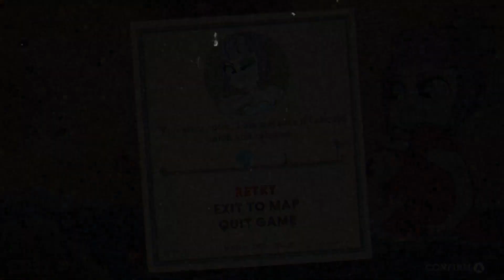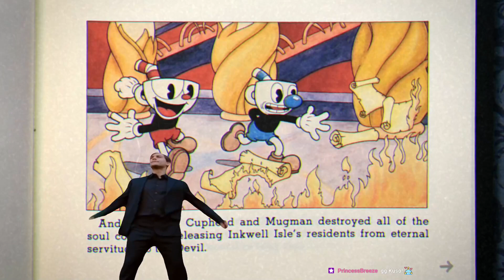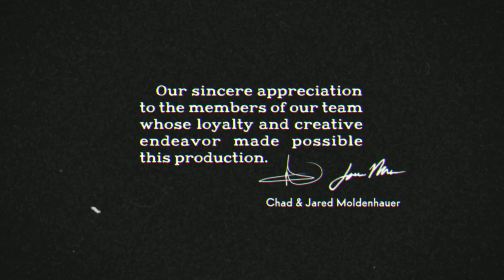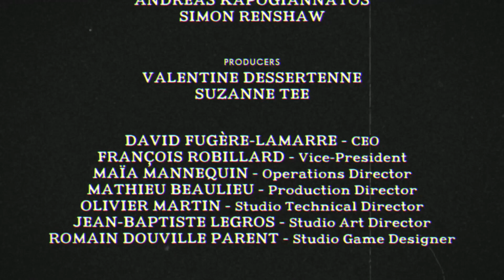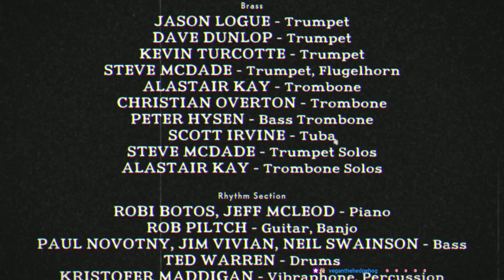Dealin with the Devil - Cuphead (6-17-22)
Oh Scoot's I dropped my Zelda :^3